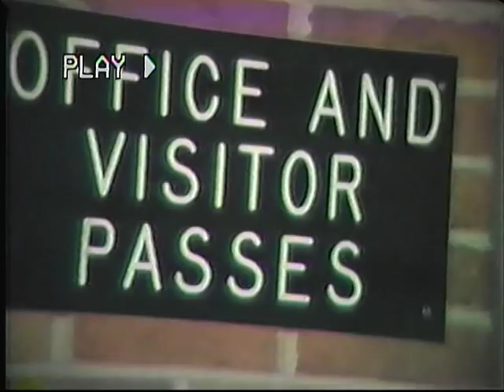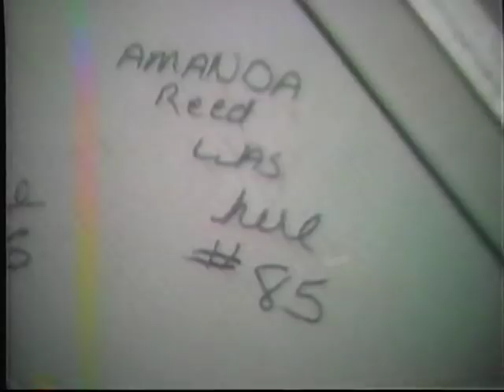Around Sevier County High School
Shot sometime in the mid 80's.  I have no idea who shot it but was among a box of old video tapes from the band closet.